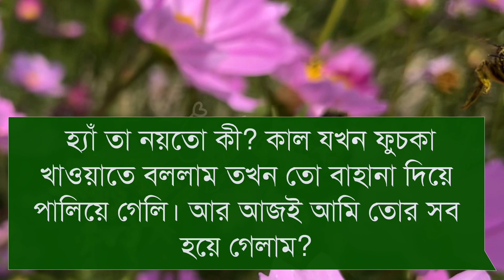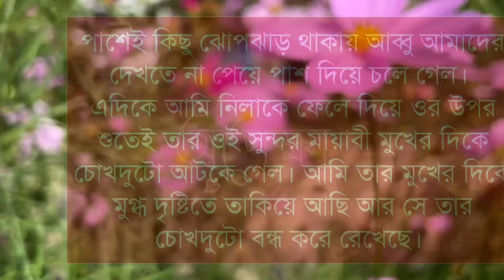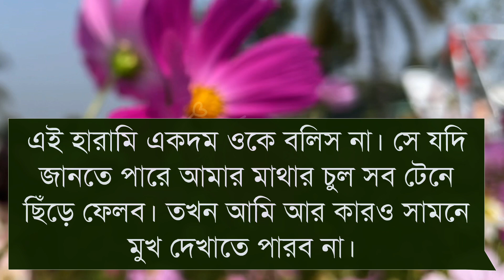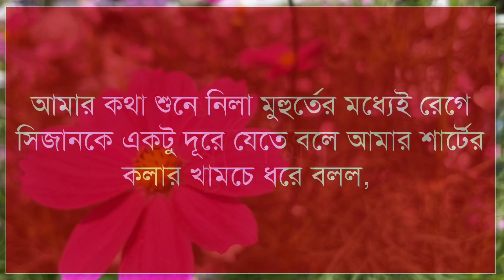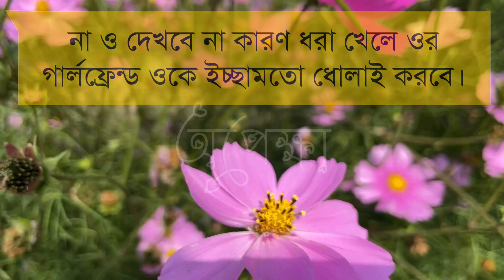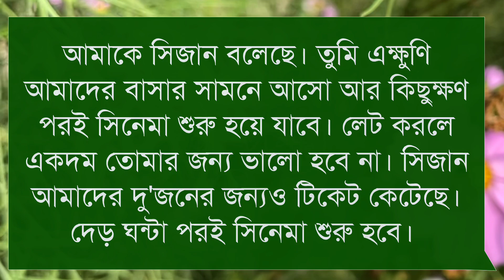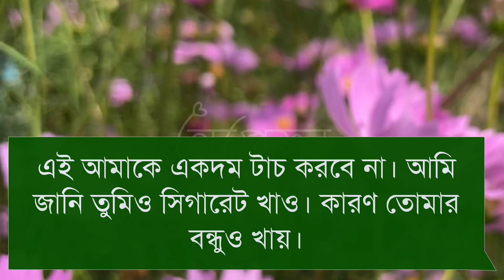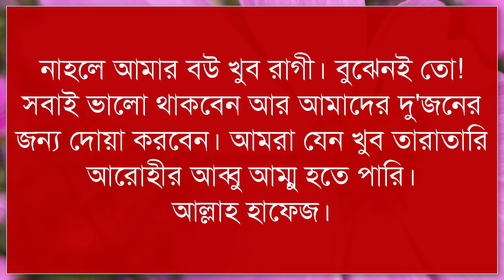বেস্ট ফ্রেন্ড যখন বউ || Romantic couple love story || অপেক্ষা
গল্পের নামঃ বেস্ট ফ্রেন্ড যখন বউ।
গল্পের ধরনঃ রোমান্টিক।
কণ্ঠ দিয়েছেনঃ জয় ও সুমাইয়া।
লেখকঃ শাওন আহমেদ।